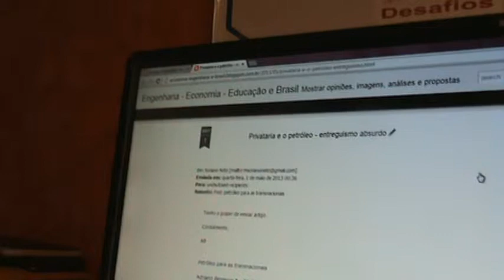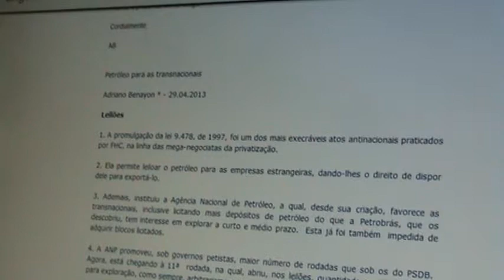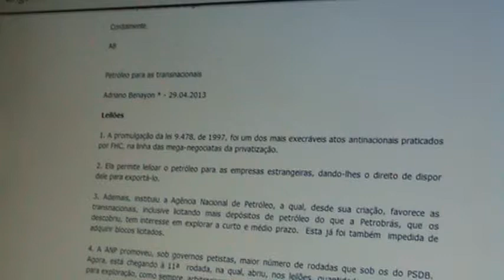Energia - equívocos perigosíssimos ao futuro do Brasil M2U01812